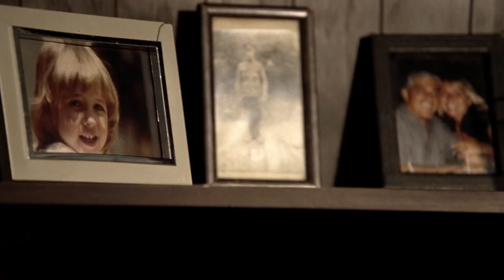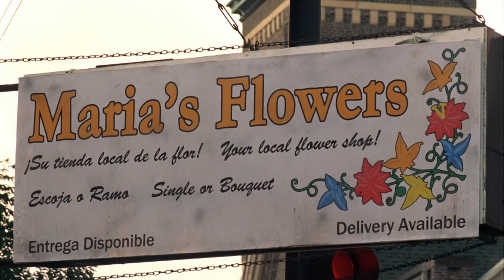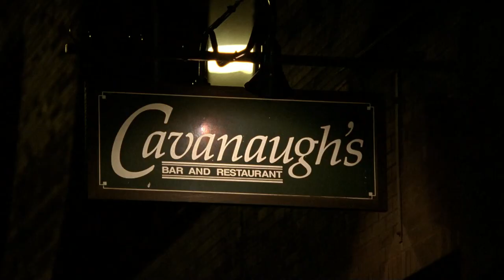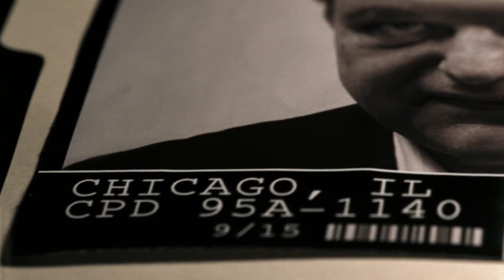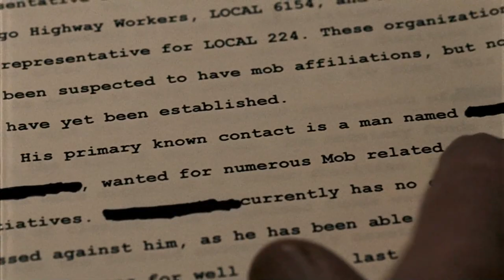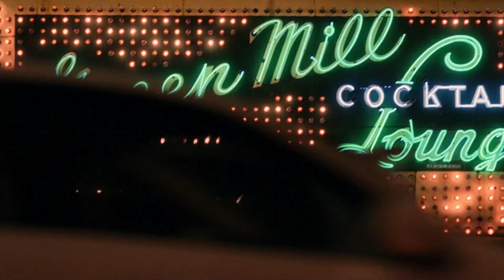Chicago Overcoat: The Chicago Killer | Crime | Action | HD | Full Movie in English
Director: Brian Caunter
Screenplay: John W. Bosher, Brian Caunter, Andrew Dowd
Stars: Frank Vincent, Kathrine Narducci, Mike Starr
(2009)

The fates of an aging hit man and a detective with no future become intertwined when one last assignment offers them one last chance.